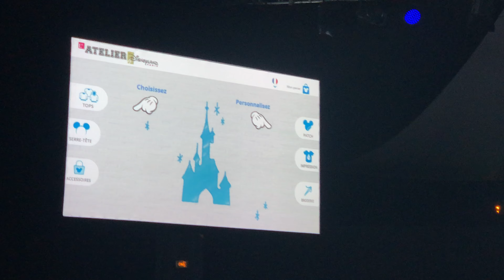Insidears 1st Anniversary- Merchandise